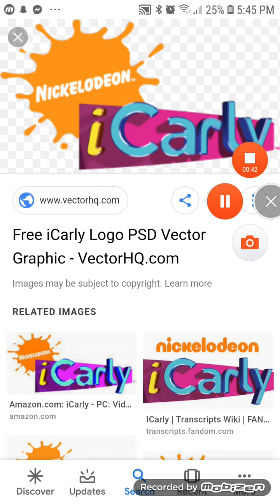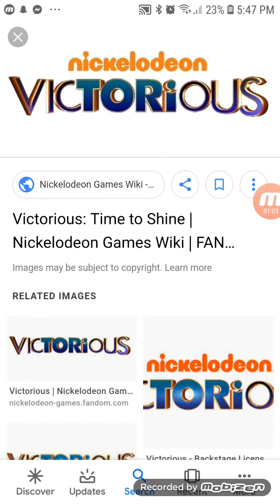ICarly salute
ICarly 2007 until 2012